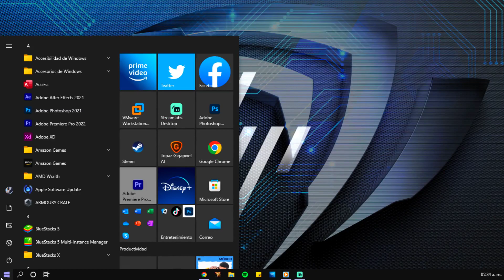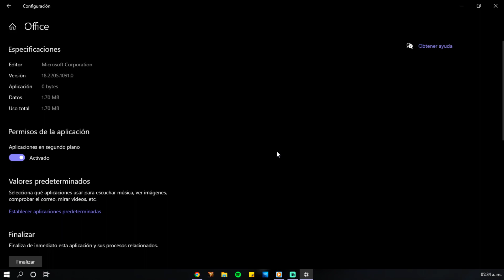Deshabilitar Applicaciones De Microsot Office En Segundo Plano